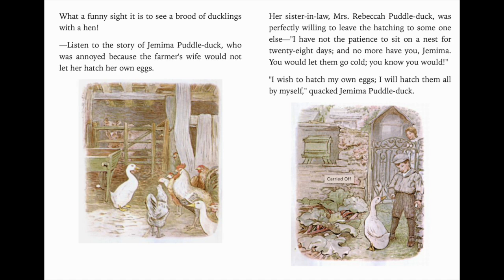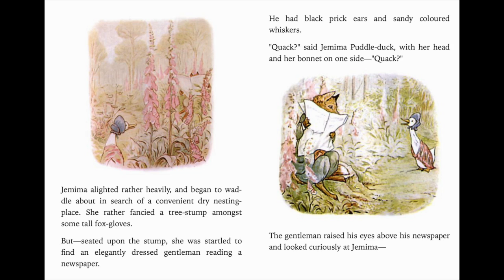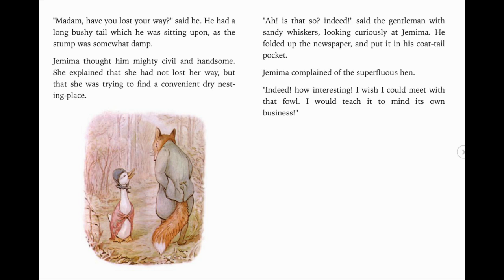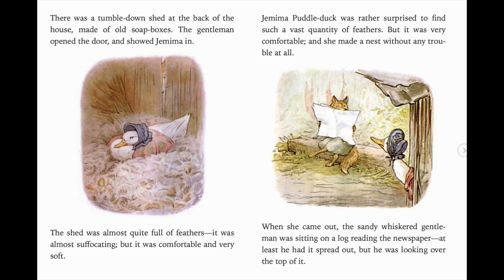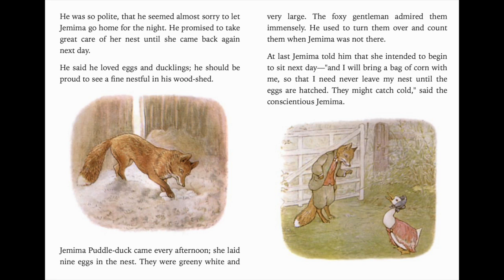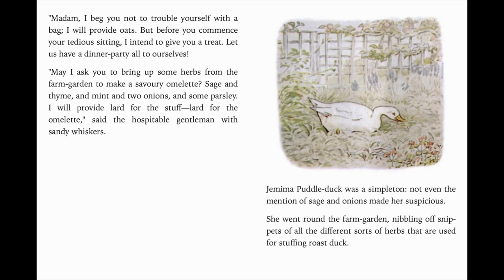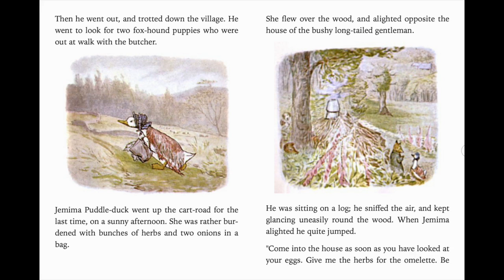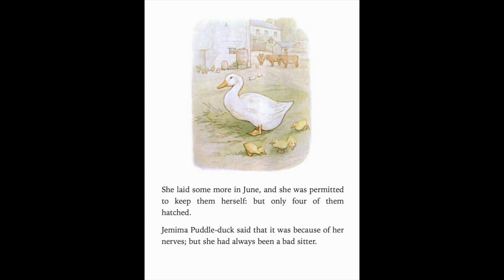The Tale of Jemima-Duck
Listen toThe Tale of Jemima-Duck.